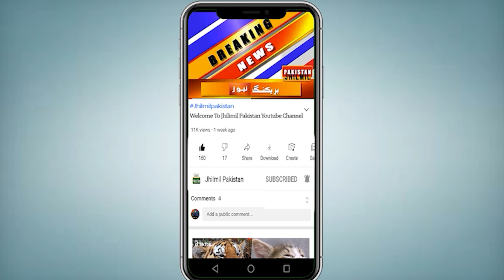High Alert For Residents Of Karachi, Risk Of Powerful Thunderstorms | Next 7 Days Weather Report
کراچی میں گرج چمک کے ساتھ بارش، اچانک بادل برسنے سے موسم خوش گوار، آسمانی بجلی گرنے کے مناظر سامنے آگئے ۔ آپ کو بتاتے چلیں کہ کاٹھور، گڈاپ، اسٹیل ٹاؤن، ملیر اور بن قاسم ٹاؤن سمیت مضافاتی علاقوں میں بارش ہوئی جبکہ صدر، سوک سینٹر، شارع فیصل اور کارساز سمیت اطراف کے علاقوں میں بوندا باندی ہوئی۔ مغربی ہواؤں کا سلسلہ گزشتہ روز بلوچستان میں داخل ہوا جو کہ وسطی بالائی سندھ تک پھیلنے کا امکان ہے ۔آج بھی مغربی ہواؤں کا سلسلہ سندھ کو متاثر کرے گا جس کے سبب آج بھی سندھ کے مختلف علاقوں میں تھنڈر اسٹورم بنیں گے۔ کراچی میں اس دوران موسم ابر آلود رہے گا جبکہ زیادہ سے زیادہ درجہ حرارت °35- سے°36 ڈگری کے درمیان رہ سکتا ہے۔جبکہ سمندری ہوائیں چلتی رہیں گی۔ کوئی تھنڈر اسٹورم شہر کے قریب آنے کی صورت میں کراچی کے مختلف علاقوں میں گرج چمک اور گرد آلود ہواؤں کے ساتھ ہلکی بارش متوقع ہے۔

Topics Cover In this Video:
karachi news
karachi weather
Karachi Rain
today weather update
Rain prediction
samundari toofan
karachi police
karachi latest update
karachi thunderstorm
Weather Karachi
today weather
weather today
karachi weather
karachi hawa
karachi weather
karachi news
Karachi Weather
karachi latest updates
karachi city
news today
today news
today news
Karachi Weather
karachi latest updates
karachi city
Next 7 Days Weather Report Sindh